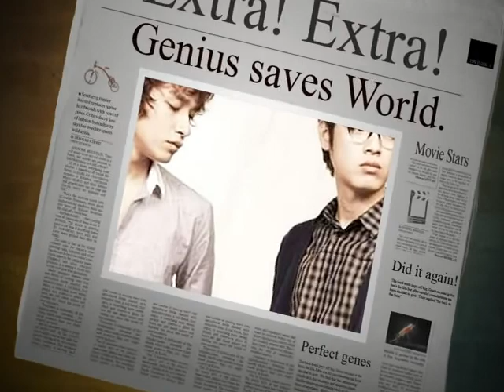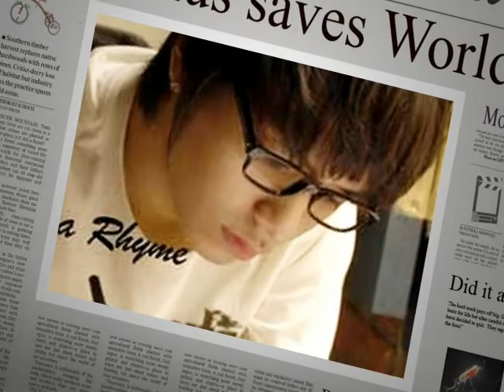For Yejin Choi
Dang Dang Dang